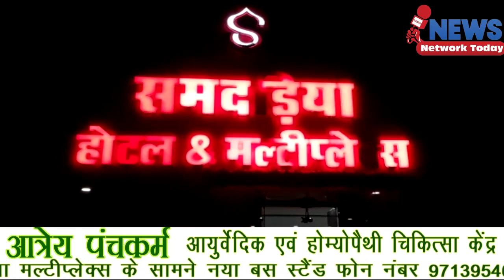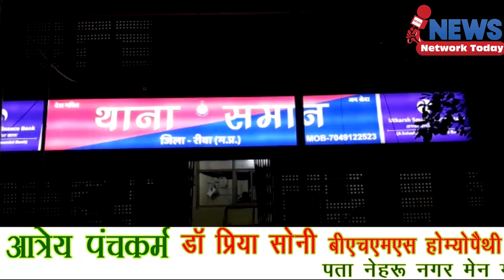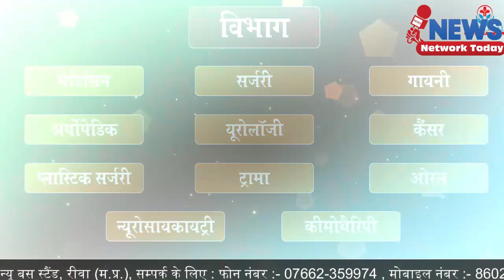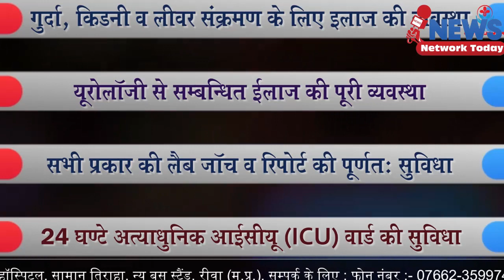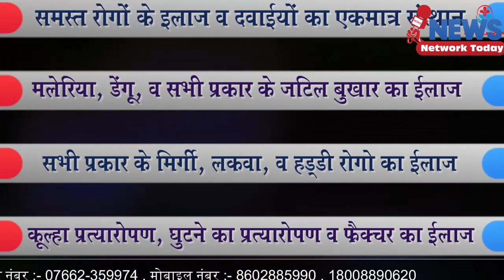शराबी का आतंक बरात घर से लेकर थाने के अंदर तक ||NEWS NETWORK TODAY